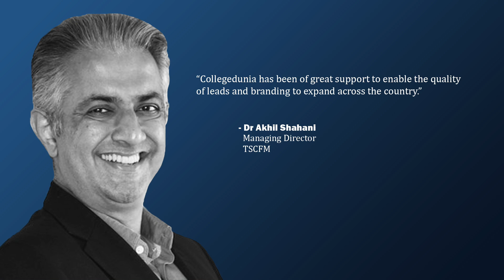Dr. Akhil Shahani, Managing Director, TSCFM || Testimonial || Online Interview 2020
We are delighted to be of service to students, parents, and fellow industry players.

"Collegedunia has been of great support to enable the quality of leads and branding to expand across the country," said Dr. Akhil Shahani.